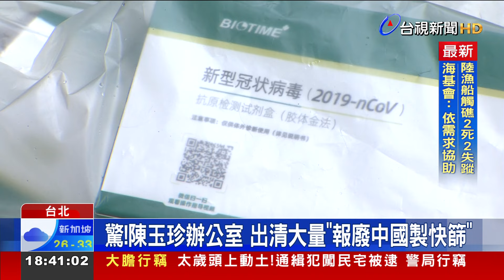驚！陳玉珍辦公室 出清大量「報廢中國製快篩」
立法院垃圾場，驚見大量報廢快篩，還通通都是中國製，更被發現不但沒有獲得衛福部的EUA，而且曾被美國食藥局，以「性能尚未充份，恐對健康構成風險」為由，建議停止使用。原來這批中國快篩是來自、國民黨金門立委陳玉珍的辦公室，民進黨立委就質疑，有這麼多不合格的快篩，聽了都覺得怕怕的，陳玉珍則表示，這是疫情時台商所捐贈的，也強調當時發放這批快篩，沒有任何問題。